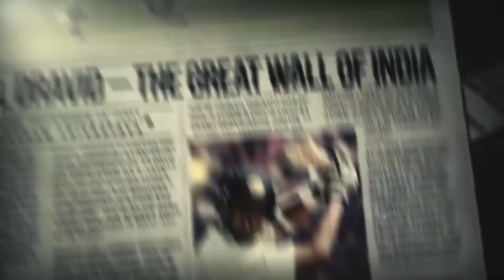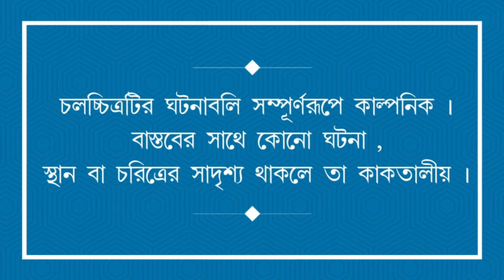CHOREDER DEPUTATION - BENGALI COMEDY MOVIE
AKD FILMS PRESENTING IN AN ASSOCIATE WITH YOUTUBE
CHOREDER DEPUTATION - BENGALI SHORT FILM – COMEDY MOVIE 2019
WRITER – MALAY SANYASI
DIRECTOR – SUHRID SADHUKHAN
PRODUCER – ARGHYAKAMAL DAS (AKD)
ACTOR –
 MANINDRA PAKIRA
 KASHINATH BHATTACHARYA
 MAHARAJ
 SUHRID SADHUKHAN
 ARGHYAKAMAL DAS (AKD)
 SAYAN SADHUKHAN
ASSISTANT TECHNICIAN – SAYAN SADHUKHAN
VIDEOGRAPHY – GOUTAM GHOSH
 ARGHYAKAMAL DAS (AKD) {SHANTIGOPAL SAIN,BACKGROUND MUSIC}
 OTHERS {GOOGLE,YOUTUBE}
BACKGROUND VOICE –
 PRADIP GUPTA {STARTING NARRATION}
 SOMNATH DAS
 SOUPARNA DAS
 CHUNILAL DAS
 ARGHYAKAMAL DAS (AKD)
{SLOGAN}
EDITING – ARGHYAKAMAL DAS (AKD)
MUSIC PARTNER – GROOVEPAD
SPECIAL ACHIEVEMENT –
 NEWS ON SPANDAN NEWS PAPER
 NEWS ON AYNA NEWS PAPER
NO SMOKING ADVERTISEMENT BY – MINISTRY OF HEALTH & FAMILY WELFARE GOVERMENT OF INDIA, NATIONAL TOBACCO CONTROL PROGRAMME
CO-SPONSER –
MY SHOP PRIME
SET DECORATION PARTNER – DIGI WORLD
MEDIA PARTNER – YOUTUBE
SPECIAL THANKS –
 PRADIP GUPTA
 SK NASIR
 SOMNATH DAS
 SOUPARNA DAS
 CHUNILAL DAS
 DIBAKAR BANERJEE
 ROHIT BANERJEE
 DIPTESH MUKHERJEE
 SAGAR ROY
 SOIKAT PAL
 SUKALYAN DAS
 INDRANIL MALIK
 SUKUMAR ROY
 ARINDAM CHATTERJEE
WE NEED FINANCIAL SUPPORT TO BE BIG AND ALSO SEEKING FOR NEW MEMBERS WHO WANT TO GET CLOSE WITH US. MOBILE – 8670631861/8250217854